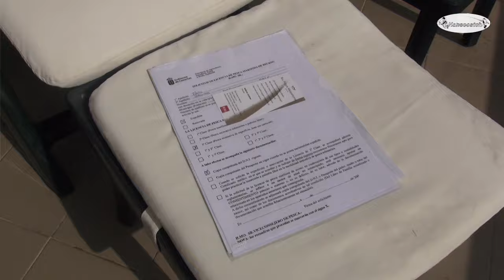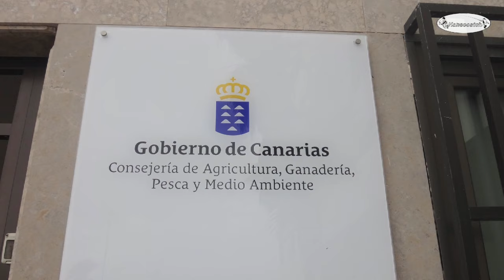GRAN CANARIA (Teil1)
Bei der Suche nach einem geeigneten Urlaubsziel viel unsre Wahl im letzten Jahr auf "Gran Canaria. Auf dieser wunderschönen Insel hatten wir uns alle Wünsche erfüllen können. Strandurlaub, Angeln im Süß- und Salzwasser!  Wir hatten das Abenteuer gesucht und gefunden und darum wünschen wir allen Zuschauern viel Spaß an "Gran Canaria Teil 1"!

Videoclips aus dem Angelsport, von Hansecatch Hamburg. Alles rund um die Themen Spinn- und Fliegenfischen.

Herausgeber ist Tobias Dreimann